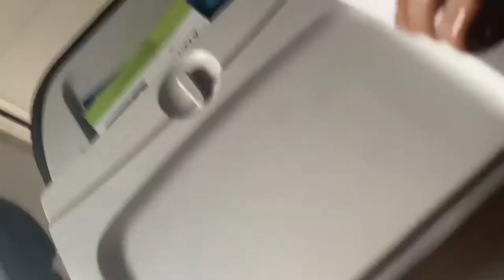Hawaiian Vacation Vlog: Day 1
Yes I’m in Hawaii for vacation and I’m going 2 vlog out each day 4 u guys as daily content.